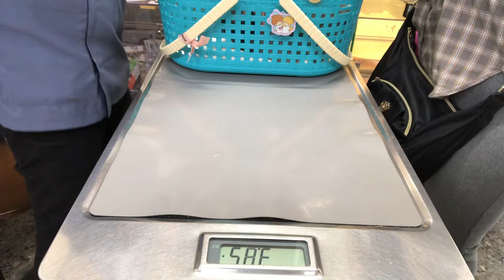①細菌性化膿性膀胱炎、腎盂腎炎、慢性腎臓病ステージ３、膵炎、胃腸機能低下症、うっ血性心不全、浮腫、13歳5ヵ月齢、ロシアンブルーのミュウちゃんの診察、体重2500g